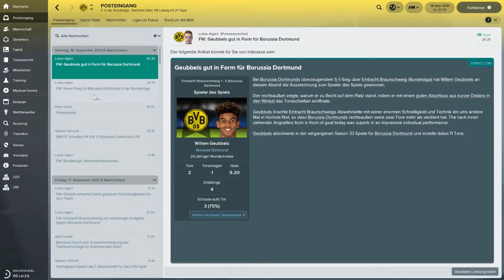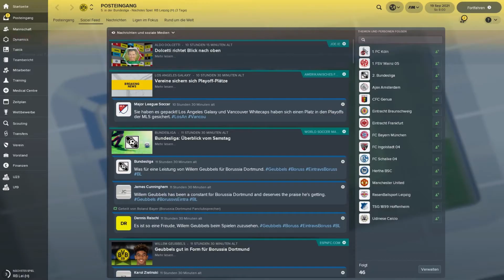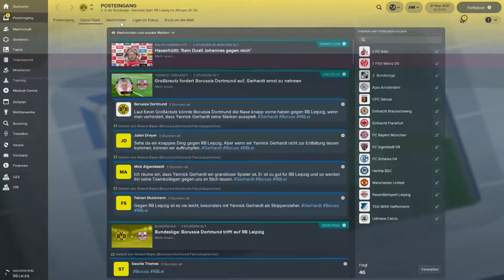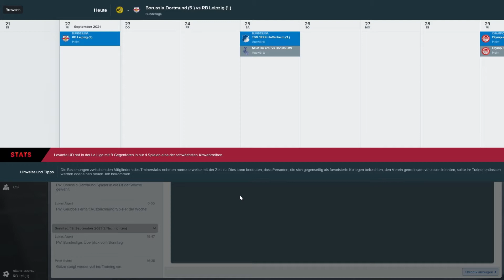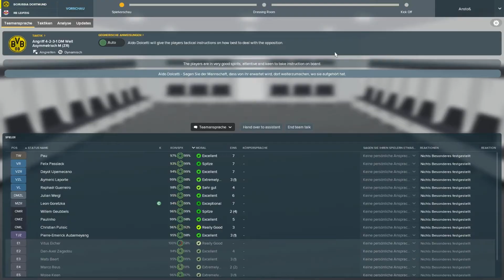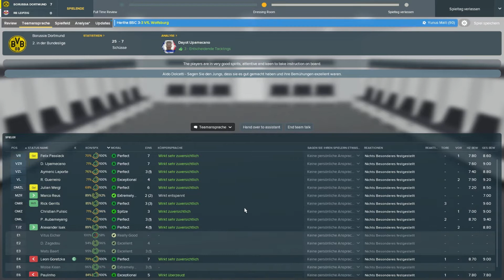FOOTBALL MANAGER 2018 #208 ⚽ GEGEN DEN VIZEMEISTER ⚽ Let´s Play FM 18 [Deutsch]